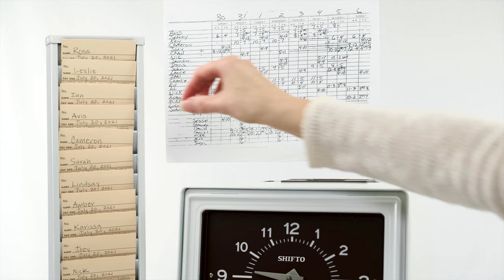Burning Time: Early Clock In Prevention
How do you prevent early clock-ins at your workplace?